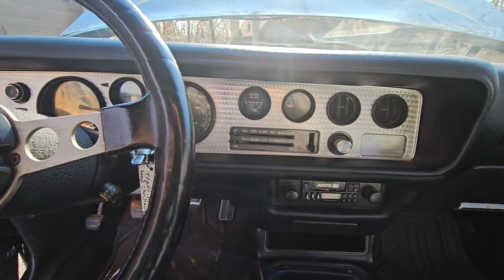1978 Pontiac Firebird Trans Am Walk-around Video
Muscle cars played a big part in Hollywood; their iconic designs
graced the big screen in style. Looking back at the most impressive
muscle cars in classic Hollywood flicks and, you can't turn a blind
eye to the legendary Smokey and the Bandit Pontiac Trans AM. Built to
be a movie icon and a performance machine, the Pontiac Trans Am is a
hot property in the collectors market. It's time you got in the fun
and drove off in this 1978 Pontiac Trans AM we have today. With a
reported 93,940 miles on the clock, this Hollywood legend is a
performance machine and a movie icon waiting for its new custodians.